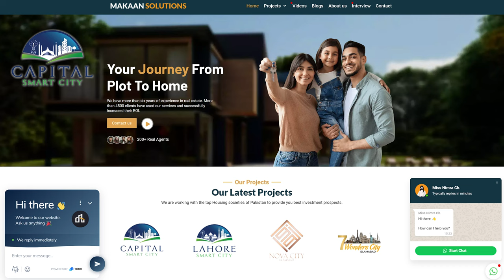Capital Smart City Islamabad Old and New Payment Plan, Fresh and Resale Plot Rate List and Booking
The plot booking with new rate will be started after completion of interchange. Fresh and resale plots are available in Capital Smart City Islamabad.
5, 7, 10, and 12 Marla plots for sale in Capital Smart City at the rate of 24,15,000, 31,51,000, 41,40,000 and 45,77,000 respectively.
1 and 2 Kanal plots are available for sale in Capital Smart City Islamabad at the price of 62,10,000 and 1,21,19,000 rupees respectively.
It is recommended to book plots at current rates not the latest rates that are not applicable by the society. The difference between fresh and resale plots is the timeline for payment.
The old bookings of Rs 19,50,000 and Rs 21,00,000 for 5 Marla are available in the marketplace.
The Executive block plots bookings 17,00,000, 18,00,000, 19,50,000, and 21,00,000 are available in resale.You can transfer 2020 onwards files with 20% and 3 installments.
There is no official notification about interchange construction yet. The construction of educational institutes is in the process.